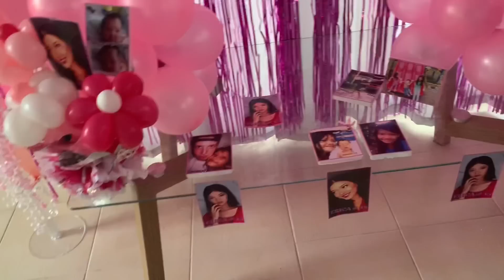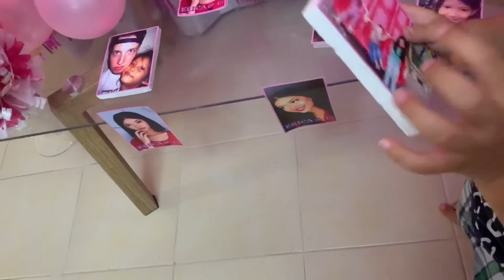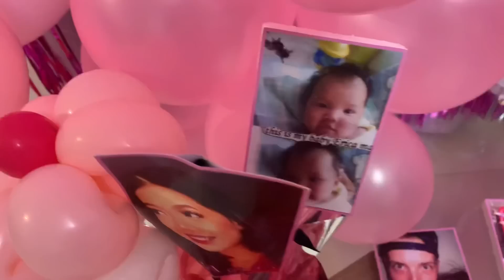HAPPY 15TH BIRTHDAY ERICA